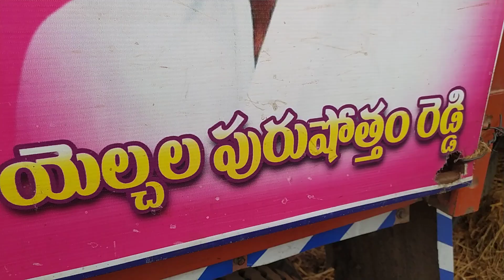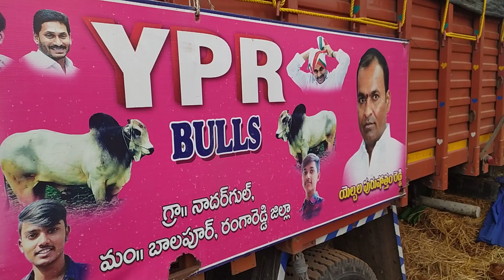YPR Bulls సబ్ జూనియర్ న్యూ క్యాటగిరి గిత్తలు నాగర్ గుల్ రంగారెడ్డి జిల్లా Koppuravuru Bull Race-2021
YPR Bulls  నాగర్ గుల్ గ్రామం రంగారెడ్డి జిల్లా koppuravuru Bull Race-2021